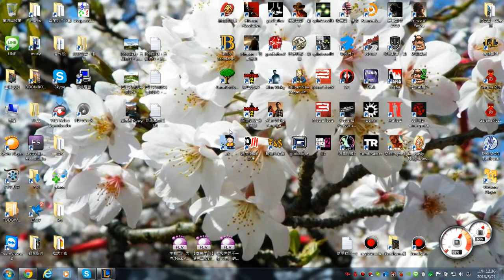LOL實戰參考影片 EZ 伊澤瑞爾 爆發流 NG場 (這是第三次完EZ，請見諒XD)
小弟只有金牌，也知道自己很弱，只是希望能分享自己的經驗玩法，還請見諒，也謝謝您的觀看。想讓新手對有興趣的角色有基本概念。重點: 03:30 10:30 15:00 18:15 23:15 25:40 28:50 (四連殺) 32:00 參考就好 這是小弟第三次玩EZ :O